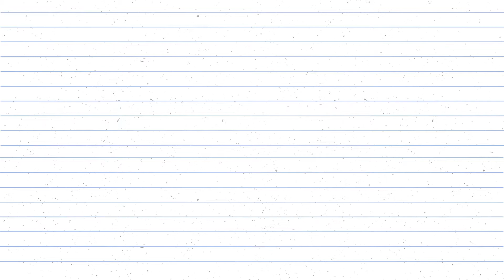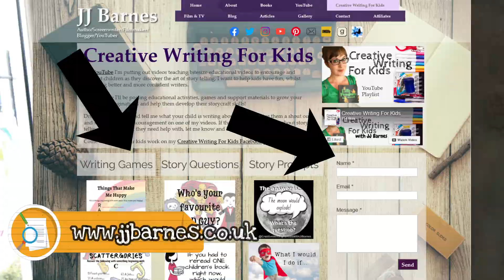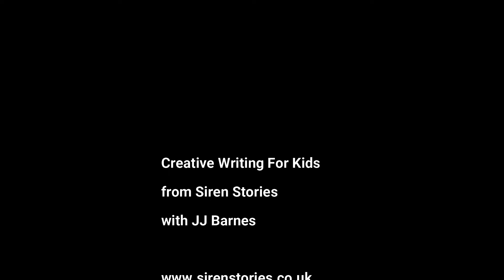Creative Writing For Kids - What Is Foreshadowing?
In Episode 27 of Creative Writing For Kids, JJ Barnes explains what foreshadowing is and what it does for your story, and then she explains how you can work it into your story even if you didn't know the end when you began.

Subscribe now to make sure you never miss a lesson, and they'll always be here to rewatch if you need to catch up on something you missed or need a recap on.

JJ hopes to help kids find fun and confidence with story telling, so they become better and more confident writers.

She'll be answering questions both on YouTube and on her social media, so if you or your kids have questions about writing or the stories they're telling, drop her a comment and she'll try and answer as many as she can.

There's also a new Facebook Page where she'll be sharing clips and writing games and ideas to support parents and children who love to write and she has a Creative Writing For Kids page on her website, with a contact form a activities

JJ is also blogging writing advice she's giving with Jonathan McKinney in the grown up version of these writing advice videos, so if it helps to read this information written down then check it out

Hopefully we can all become better and more confident writers together xxx